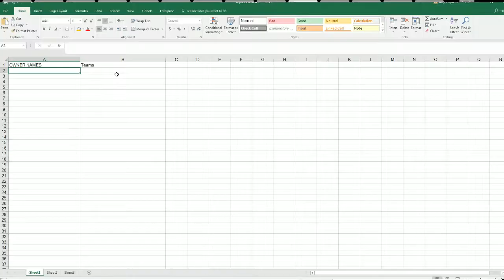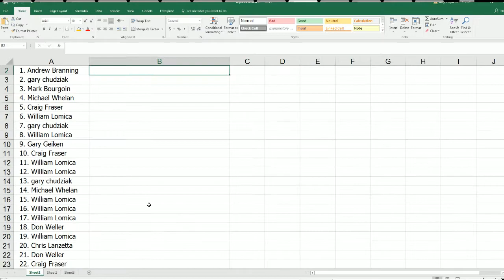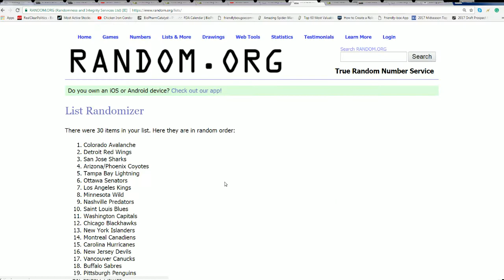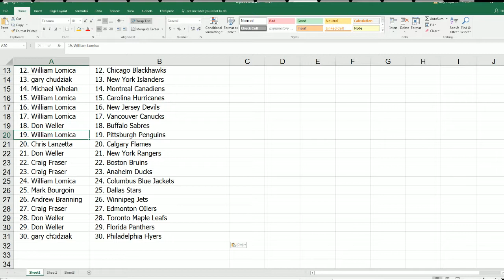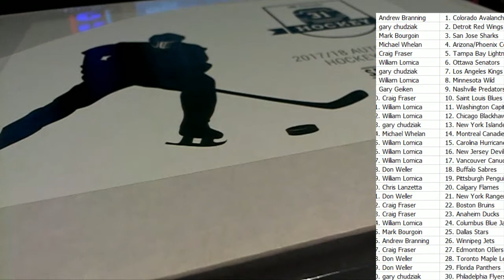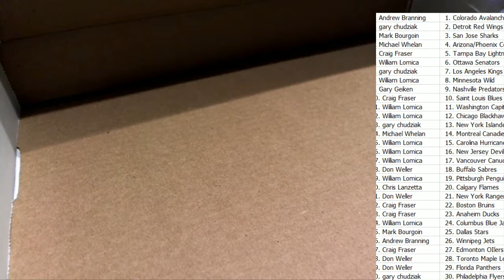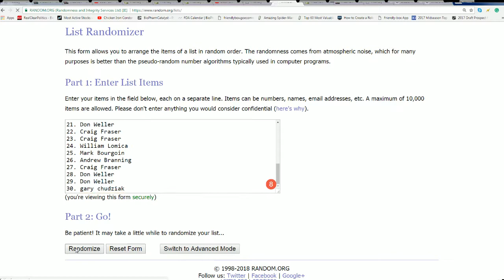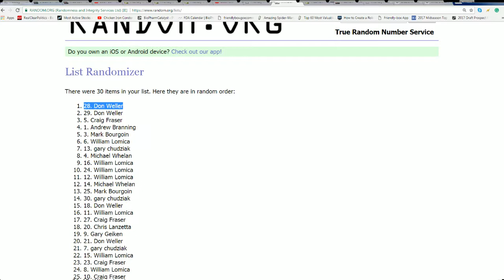201718 Hit Parade Autographed Hockey Jersey ID HPHJS25107